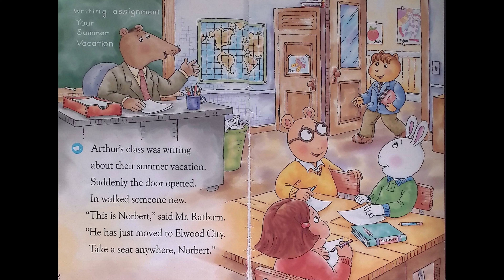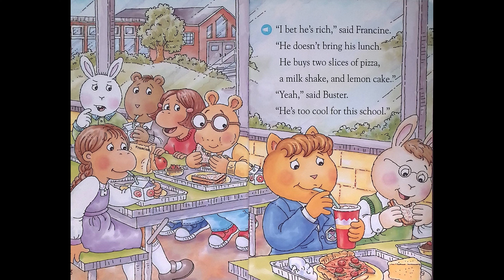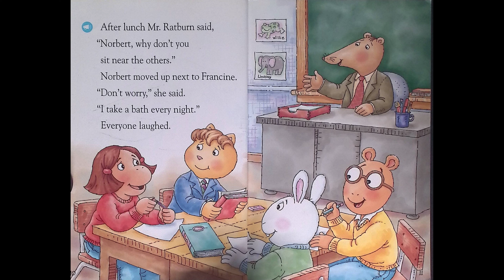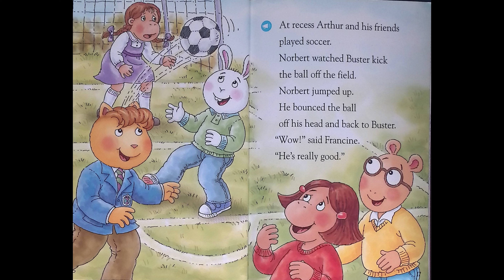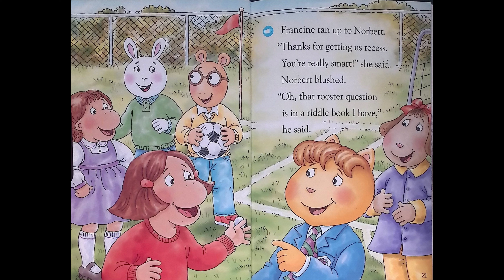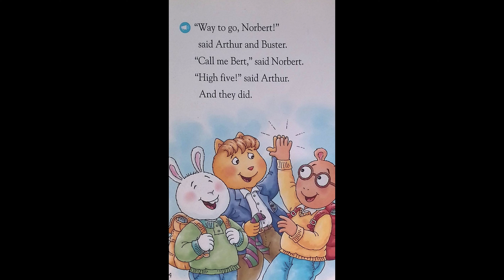Arthur and the New Kid